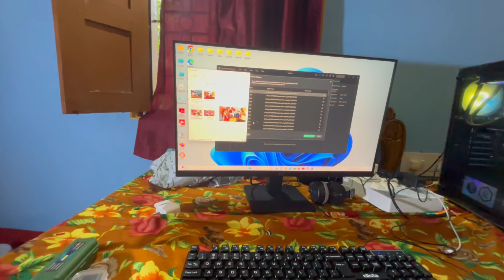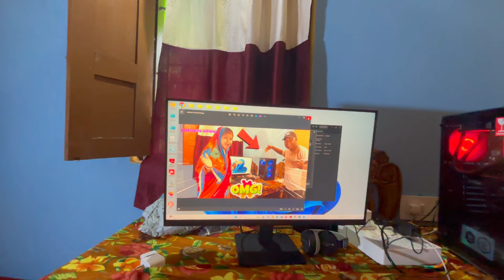କ'ଣ ମୁଁ Full Time YOUTUBE କରିପାରିବି || suchismita offical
କ'ଣ ମୁଁ Full Time YOUTUBE କରିପାରିବି
|| suchismita offical

family vlog
family vlog
ama family vlog
video

Digitek(led-d135 ml) portable lgb led

I phone 15pro _

Grenaro j13 wireless microphone,_

Digitak ring light_ (drl_18rt)18 inch_

Nikon digital camera z30_